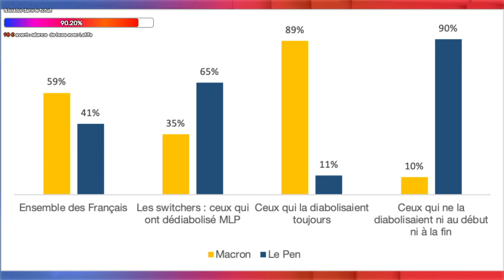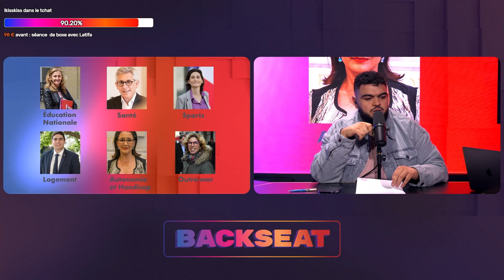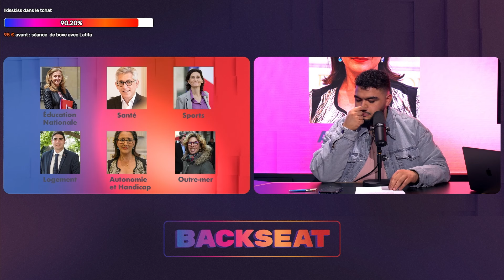Agriculteurs : retour sur une mobilisation particulière - L'Actu de la semaine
Collaboration commerciale avec le Parlement Européen

Malek, Antoine, Claire et Sasha discutent des actus de la semaine avec, notamment un focus sur la mobilisation des agriculteurs. Nous recevons pour l’occasion Maxime Combes, économiste à l'AITEC.